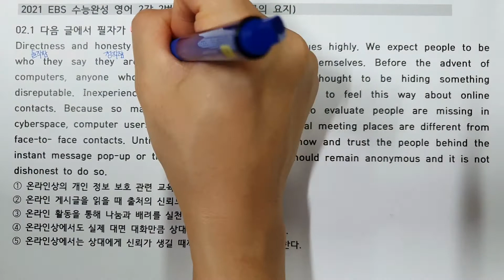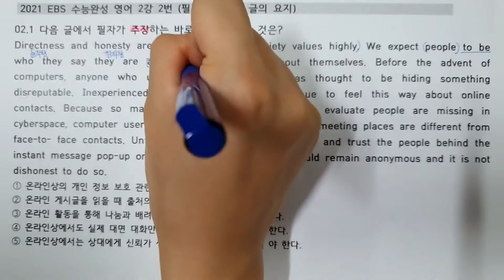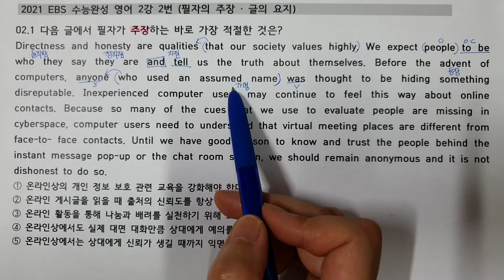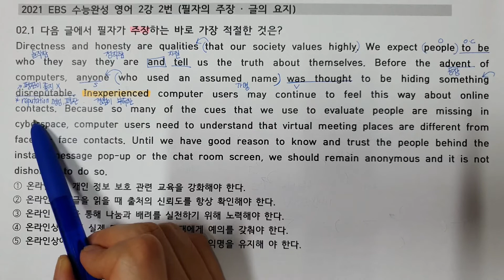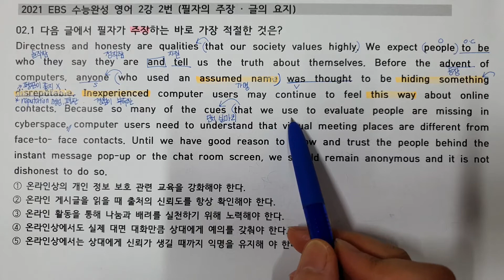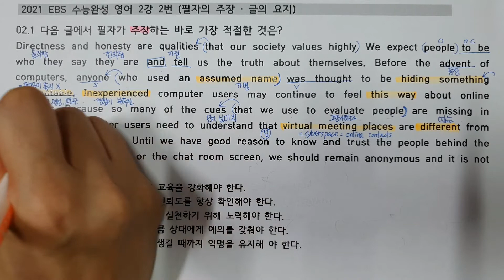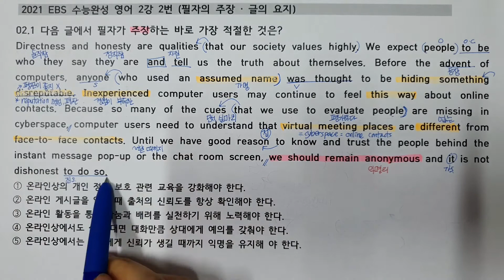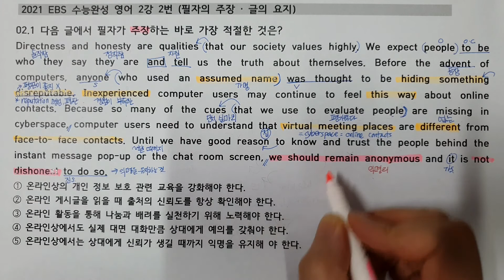2021 EBS 수능완성 영어 2강 2번 (수능대비 독해력 향상)